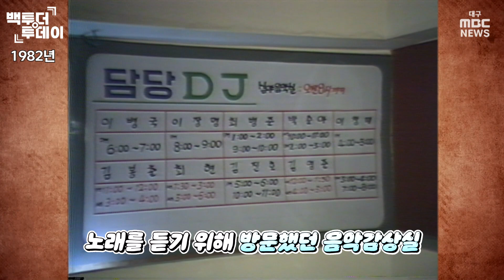"음악 듣고 갈래?" 1982년 음악감상실 | 백투더투데이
요즘이야 스마트폰만 있어도 간편하게 좋아하는 음악을 듣거나 최신 뮤직비디오를 볼 수 있지만 1980년대에는 그렇지 않았습니다. 집에서 TV나 라디오를 통해서 음악을 즐기거나 아니면 '음악감상실'이라는 곳을 가야 했는데요, 당시 음악감상실의 DJ들은 요즘의 웬만한 연예인 못지않은 큰 인기를 누렸다고 합니다. 레스토랑을 겸하는 경우도 있었고 당시에 흔치 않게 24시간 영업을 하는 장소이기도 했는데요, 1982년 대구 음악감상실의 모습은 어땠을까요?